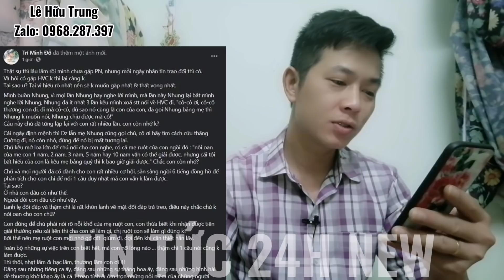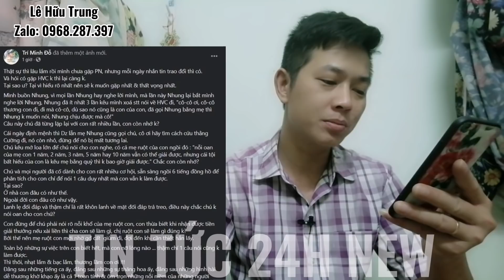🔴Tin Mới Nhất Bất Ngơ` Tin Bà Hằng Đón Nuôi Hồ Van Cường Về Đại Nam Dĩm Phạm Trang Bún Đậu TÉ NGỬA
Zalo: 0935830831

Chúng tôi luôn trân trọng những điều tốt đẹp mà chúng ta mang lại cho nhau trên tinh thần đoàn kết